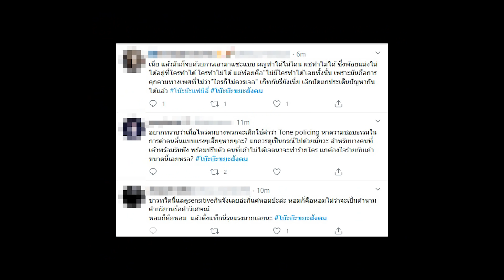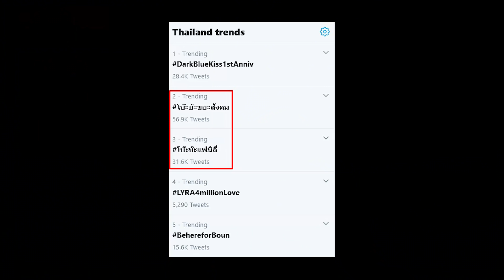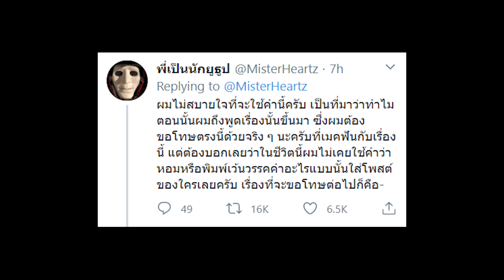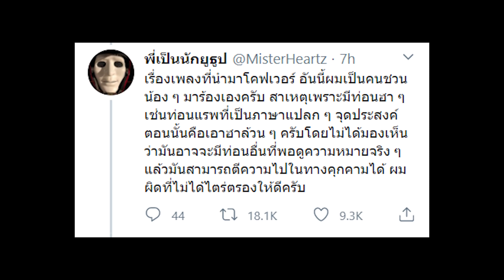ปิดทวิตเตอร์แล้ว "เอก HEARTROCKER"ดราม่า“ห อ ม” | ดอม เหตระกูล น๊อค อาร์ต พศุตม์ 10 FIGHT 10 !!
สมัครสมาชิก Social What!